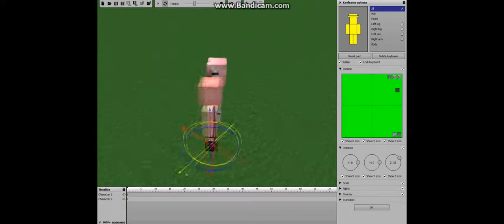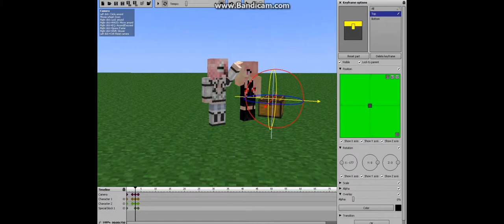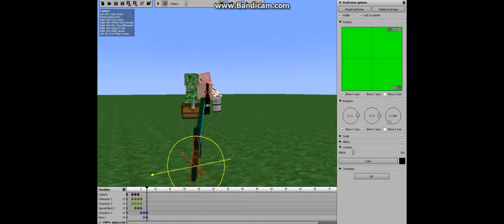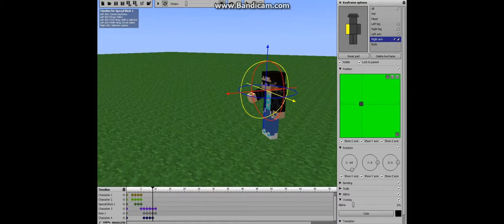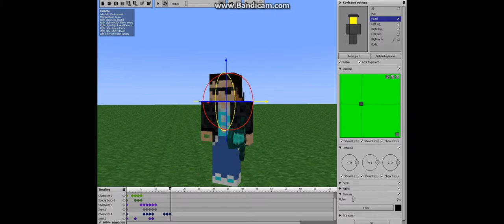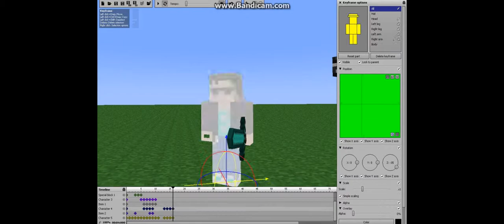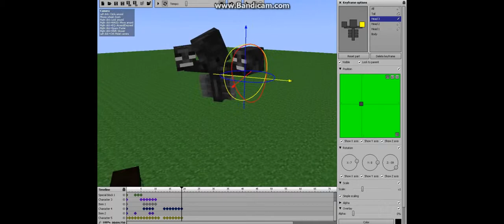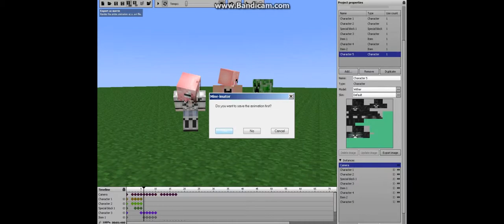The making of Badass Jojo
me making badass Jojo